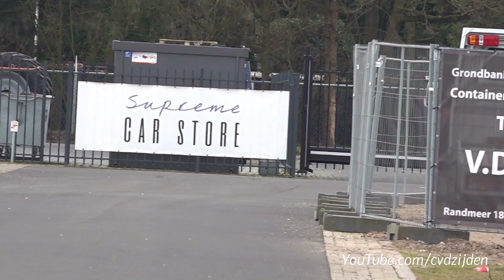BMW M3 G80 with R44 Performance Exhaust - Start, Accelerations & Drifts!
This time I have filmed a BMW M3 G80 with R44 Performance Exhaust! The video shows you the engine start up sound, accelerations and drifts! I hope you will enjoy this video.

Ciao,
Chris /cvdzijden